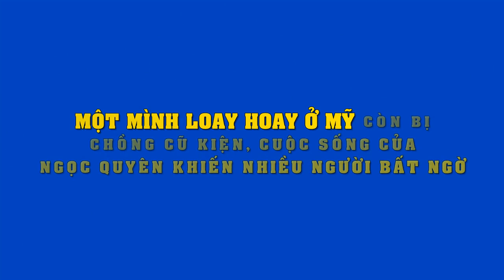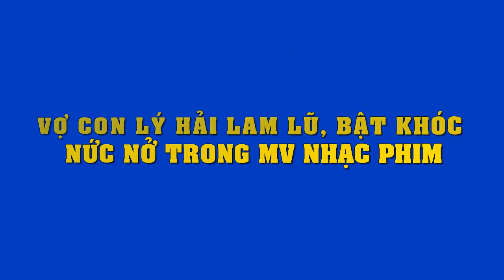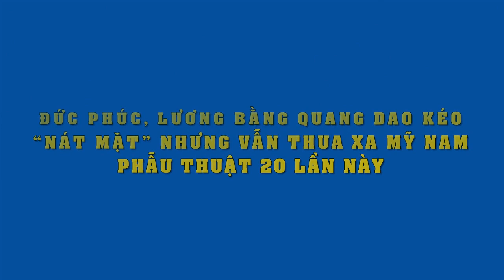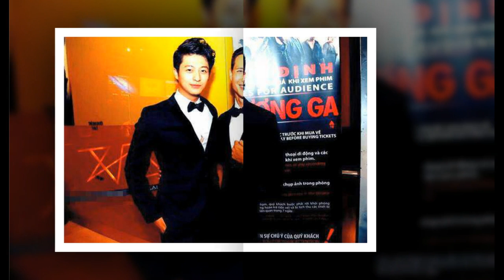MC "Vượt lên chính mình" nghẹn ngào kể về thời nghèo khó, làm giữ xe 200 đồng/1 chiếc